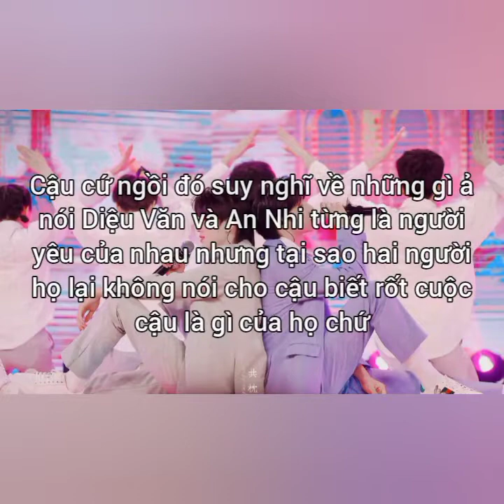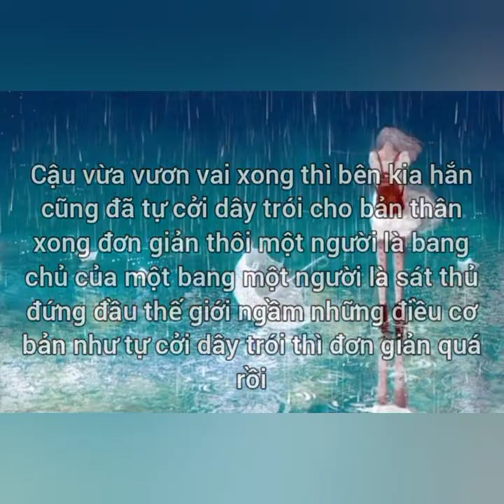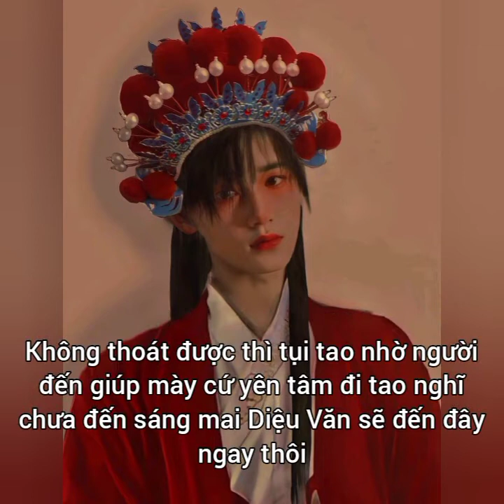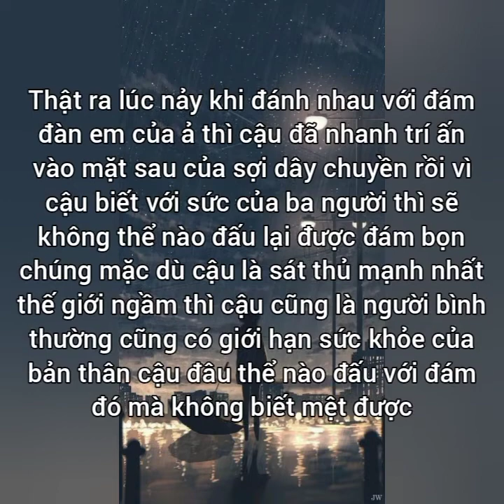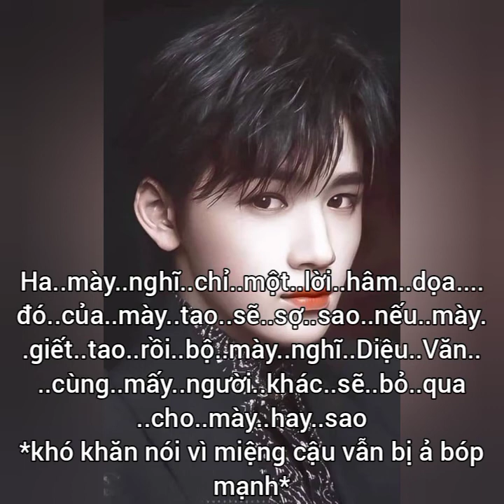[Văn Hiên] Tình yêu giữa Tổng Tài và Sát Thủ chap 37||Serena Lin